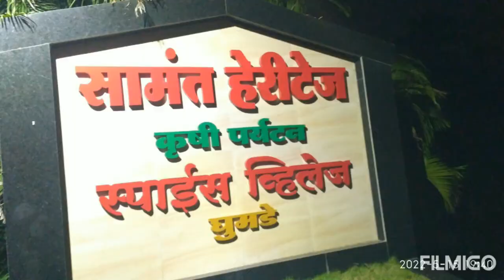16 मे 2022 कोकण